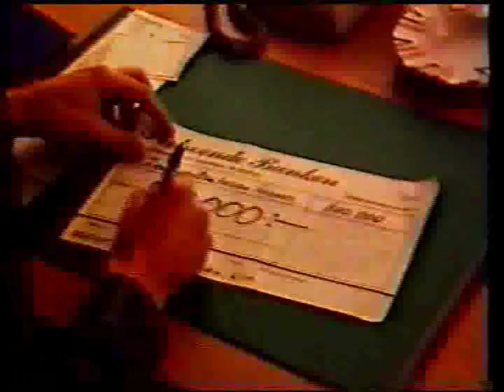Strax Dax - Mikael Ramel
Musikvideo från ca 1977. Låten är hämtad från 3:dje skivan från samma år.